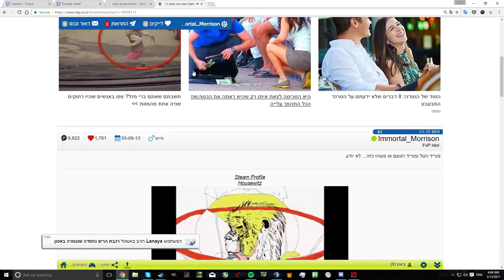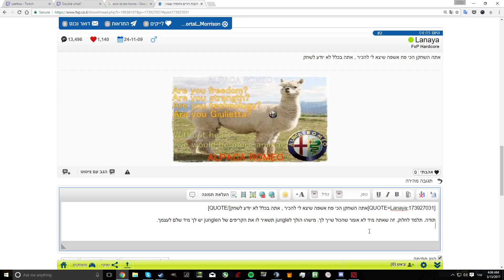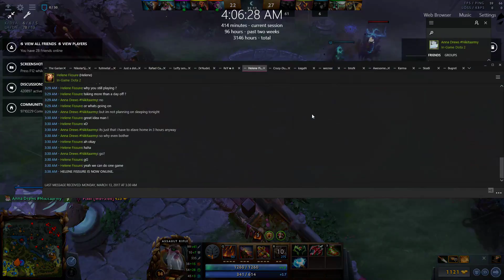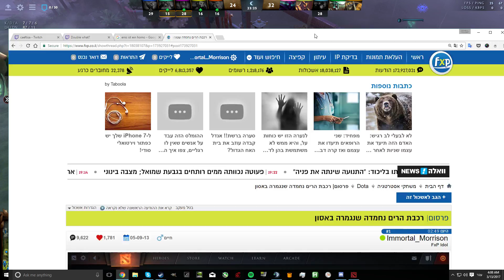I'm so trash